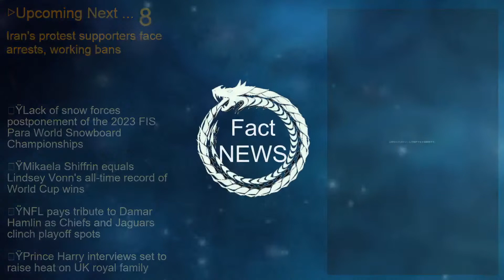[Latest]Iran's protest supporters face arrests, working bans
[Contents]
Tehran has been targeting those who support the protesters in Iran by arresting journalists and dismissing lecturers. Even experts who point out violations are being locked away.